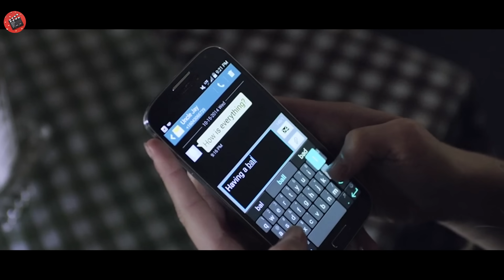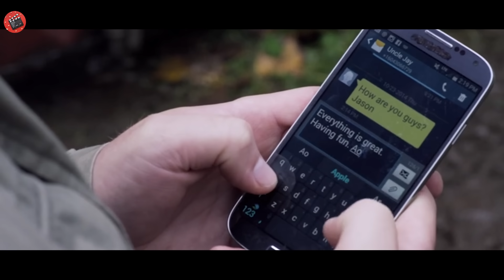$TUPRATE e DERlSE decidono di vendicarsi dei responsabili in questo modo qui...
Film Riassunto: £VEN L4MBS H4VE T33TH